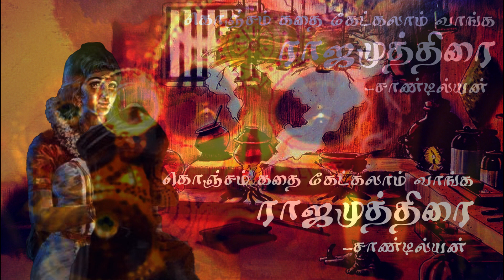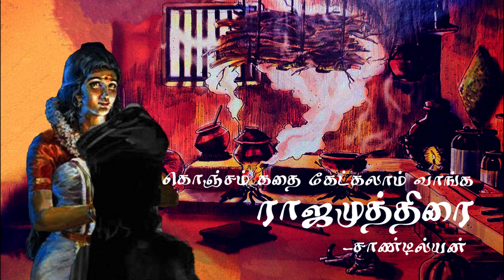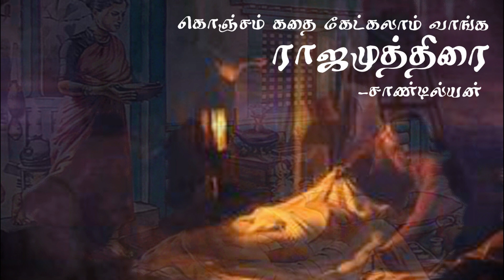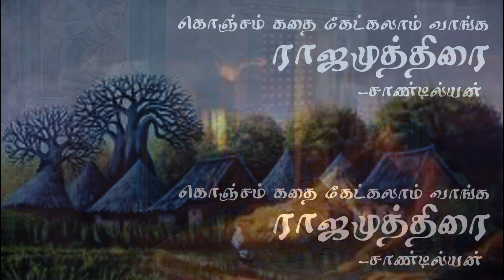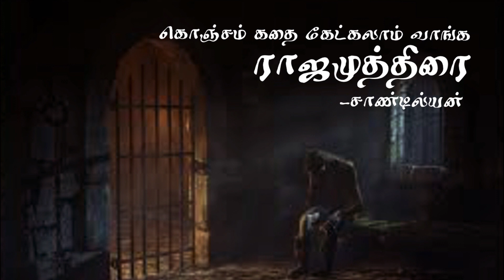Rajamuthirai Novel Chapter 28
Sandilyan's Rajamuthirai Tamil Novel

Rajamuthirai is a fictional novel about the rivalry between the Pandyas and the Cheras. And Chera's plot to infiltrate and loot the Pandyas' treasury to destroy their power.
Sandilyan has presented the story with his usual mix of fictional and real-life characters.

Join us on this adventure to bring back Pandyas treasure.
And listen to Konjam kadhaiketkalam vanga.

ராஜமுத்திரை என்பது பாண்டியர்களுக்கும் சேரர்களுக்கும் இடையிலான போட்டியைப் பற்றிய கற்பனையான நாவல். மேலும் பாண்டியர்களின் அதிகாரத்தை அழிக்க அவர்களின் கருவூலத்தில் ஊடுருவி கொள்ளையடிக்க சேரரின் சதி.
சாண்டில்யன் தனது வழக்கமான கற்பனை மற்றும் நிஜ வாழ்க்கை கதாபாத்திரங்களின் கலவையுடன் கதையை வழங்கியுள்ளார்.
எங்களுடன் கொஞ்சம் கதைகேட்காலம் வாங்க.